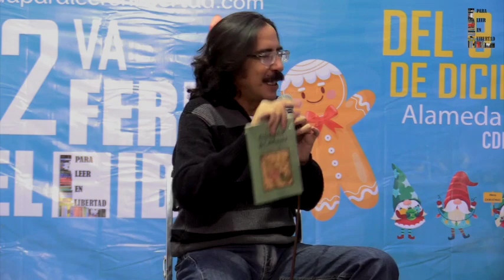Pedro Salmerón: "El fundador de California" en la Alameda Central